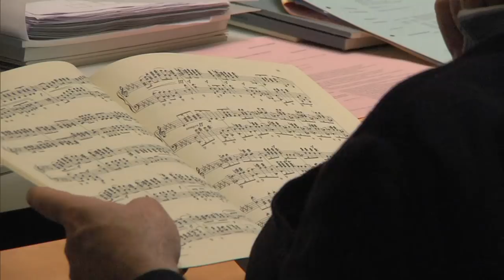Concours Géza Anda 2012 | Recital Sobolev Sergey 05.06.2012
Sobolev Sergey, Russia (1982)

L. v. Beethoven
Sonate Nr. 31 As-Dur op. 110
Moderato cantabile, molto espressivo
Allegro molto
Adagio, ma non troppo
Fuga: Allegro, ma non troppo

C. Debussy
Etüden Nr. 10

R. Schumann
Sinfonische Etüden op. 13

The Department of Design (CAST/audiovisual medias) of the Zurich University of the Arts produced the Géza Anda Livestream.